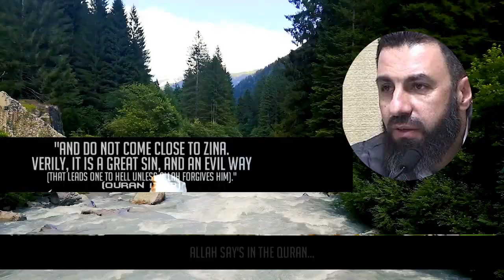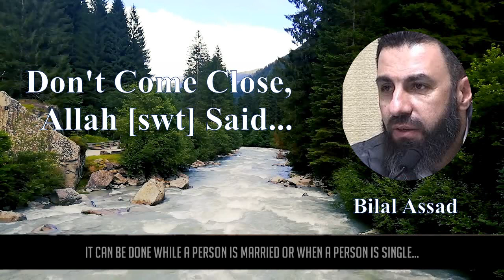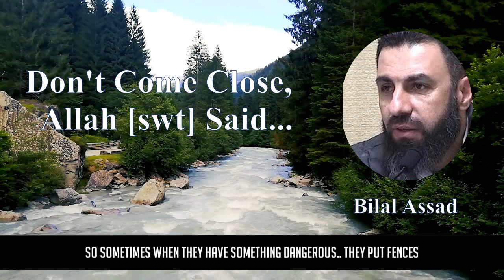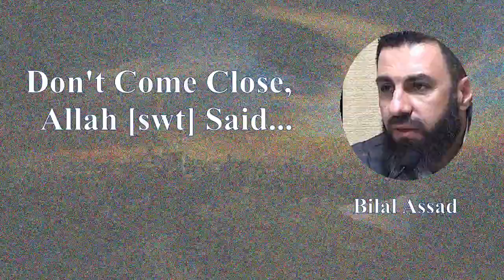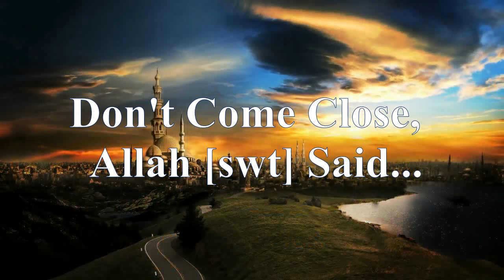Don't Come Close Allah [swt] said. by Bilal Assad